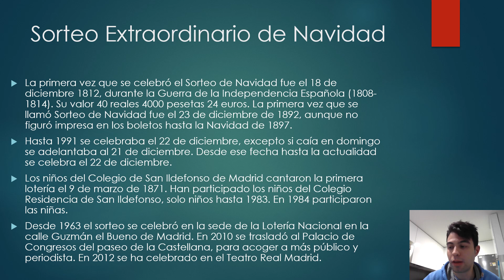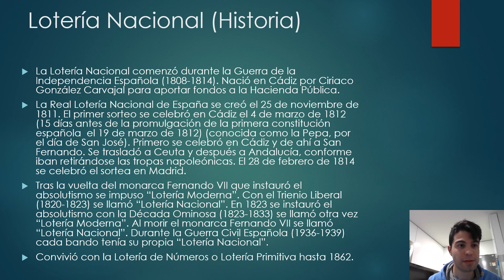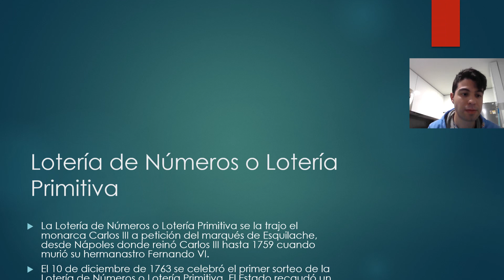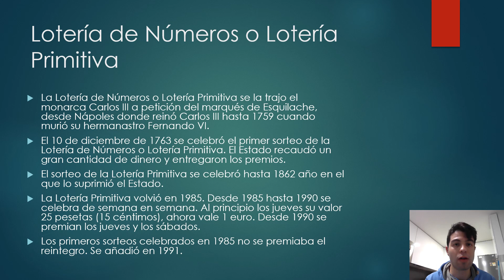Historia de la Lotería Nacional y la Primitiva, Sorteo de Navidad.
Sorteo de Navidad: la primera vez que se celebró el Sorteo de Navidad fue el 18 de diciembre de 1812, durante la Guerra de la Independencia Española (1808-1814). Su valor 40 reales, 4000 pesetas y 24 euros. La primera vez que se llamó Sorteo de Navidad fue el 23 de diciembre de 1892, aunque no figuró impresa en los boletos hasta la Navidad de 1897. Hasta 1991 se celebraba el 22 de diciembre, excepto si caía en domingo se adelantaba al 21 de diciembre. Desde esa fecha hasta la actualidad se celebra el 22 de diciembre. Los niños del Colegio de San Ildefonso de Madrid cantaron la primera lotería el 9 de marzo de 1871. Han participado los niños del Colegio Residencia de San Ildefonso, solo niños hasta 1983. En 1984 participaron las niñas. Desde 1963 el sorteo se celebró en la sede de la Lotería Nacional en la calle Guzmán el Bueno de Madrid. En 2010 se trasladó al Palacio de Congresos del paseo de la Castellana, para acoger a más público y periodistas. En 2012 se ha celebrado en el Teatro Real de Madrid.
Lotería Nacional (Historia): la Lotería Nacional  comenzó durante la Guerra de la Independencia (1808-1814). Nació en Cádiz por Ciriaco González Carvajal para aportar fondos a la Hacienda Pública. La Real Lotería Nacional de España se creó el 25 de noviembre de 1811. El primer sorteó se celebró el 4 de marzo de 1812 (15 días antes de la promulgación de la primera constitución española, el 19 de marzo de 1812) (conocida como la Pepa, por el día de San José). Primero se celebró en Cádiz y de ahí a San Fernando de Cádiz. Más tarde se trasladó a Ceuta y finalmente Andalucía, conforme se iban retirando las tropas napoleónicas. El 28 de febrero de 1814 se celebró el sorteo en Madrid, expandiéndose por todo el territorio. Tras la vuelta del absolutismo en la figura del monarca Fernando VII, se llamó "Lotería Moderna". Con el Trienio Liberal (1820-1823) se llamó "Lotería Nacional". En 1823 se instauró el absolutismo tras la aparición de los Cien Mil Hijos de San Luis durante la Década Ominosa (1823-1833) se volvió a llamar "Lotería Moderna". Al morir Fernando VII se llamó definitivamente "Lotería Nacional". Durante la Guerra Civil Española (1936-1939) cada bando tenía su propia Lotería Nacional". Convivió con la Lotería de Números o Lotería Primitiva hasta 1862.
Ciriaco González Carvajal (1745-posterior a 1828): fue jurista y político español. Fue el creador de la Lotería Nacional de España.
Lotería de Número o Lotería Primitiva: se la trajo el monarca Carlos III a petición del marqués de Esquilache (ministro de Carlos III), desde Nápoles donde reinó Carlos III hasta 1759 cuando su hermanastro Fernando VI murió. El 10 de diciembre de 1763 se celebró el primer sorteo de la Lotería de Números o Lotería Primitiva. El Estado recaudó una cantidad de dinero y entregaron premios. El sorteo de la Lotería de la Primitiva se celebró hasta 1862 año en el que lo suprimió el Estado. La Lotería Primitiva volvió en 1985. Desde 1985 hasta 1990 se celebraba de semana a semana. Al principio los jueves, su valor era de 25 pesetas (15 céntimos), ahora vale un 1 euro. Desde 1990 se premian los jueves y los sábados. Los primeros sorteos celebrados en 1985 no se premiaba el reintegro. Se añadió en 1991.